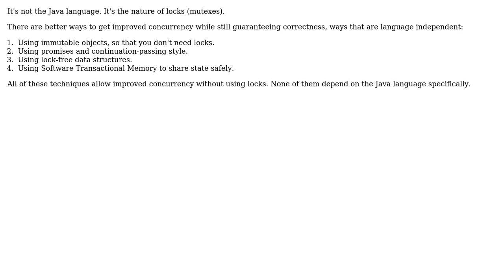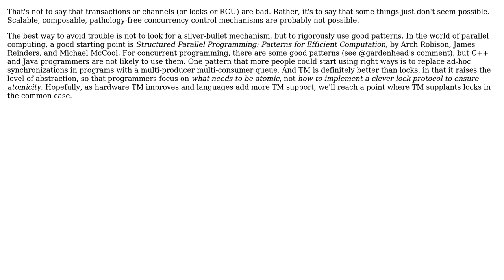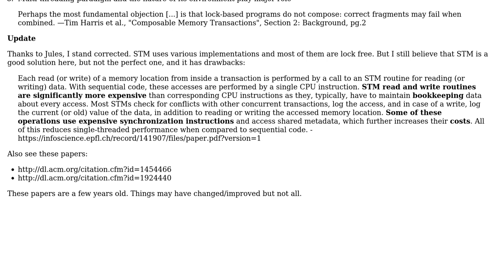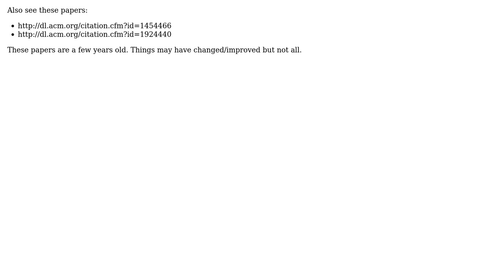Software Engineering: Composable concurrency in Java or any other programming language